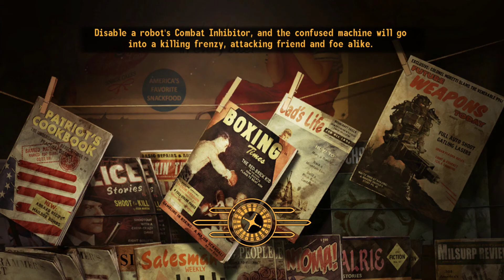141. Fallout: New Vegas "Heartache By The Number #2: The Lost Caravans" -Hardcore- Garmic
(No Commentary) In which Garmic, Cass and ED-E investigate what truly became of Cassidy Caravans.